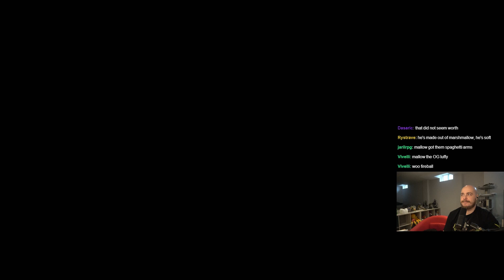The First Star - Super Mario RPG Let's Play [Episode 3]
My childhood nostalgia is about to hit real hard. I feel so cozy even just seeing this! After playing the original 27 years ago, I'm so ready for this.